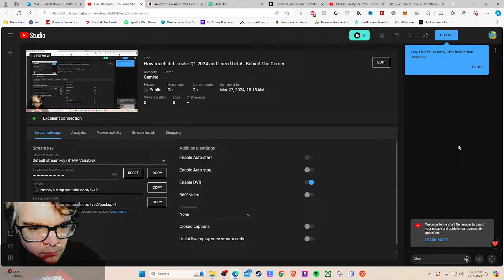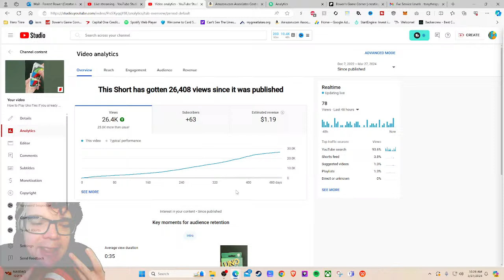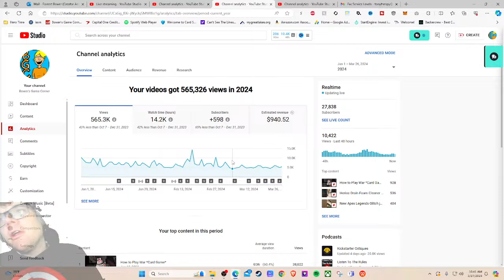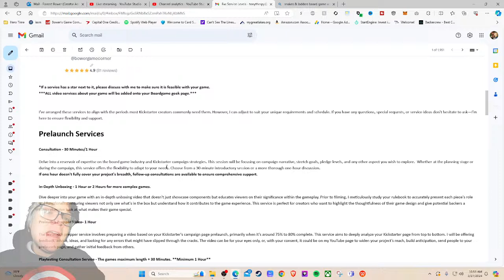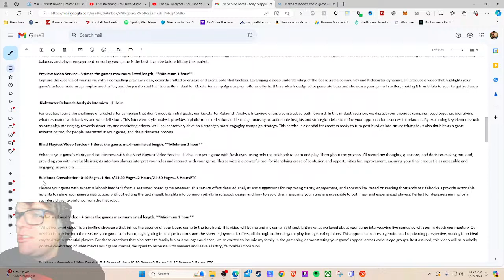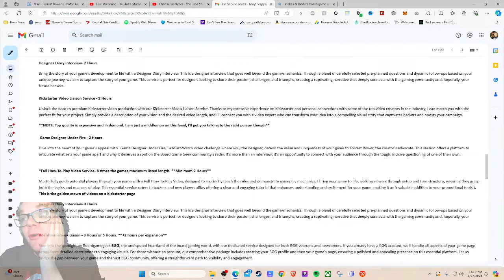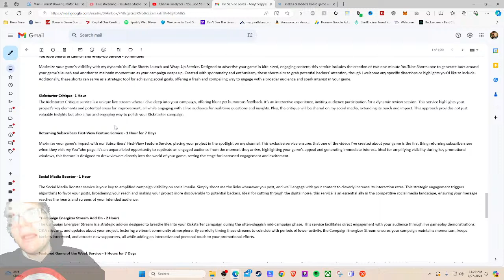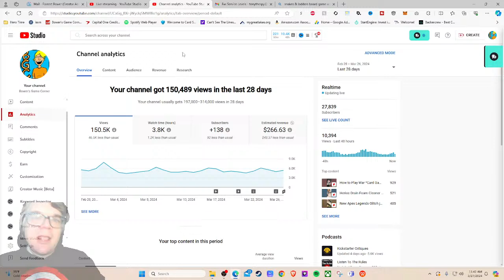How much did i make Q1 2024 and I need help! - Behind The Corner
Lets analyze how much i made on my somewhat Dormany channel over the last few months and also I need your help!